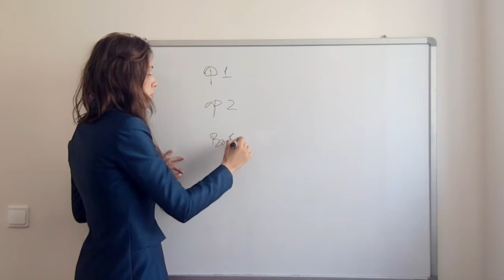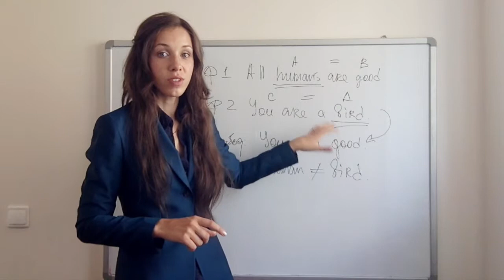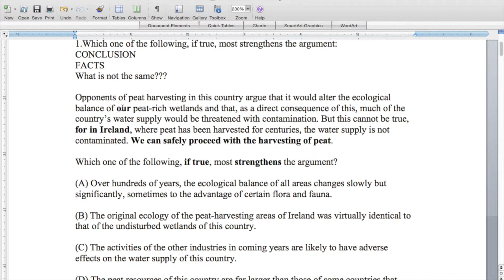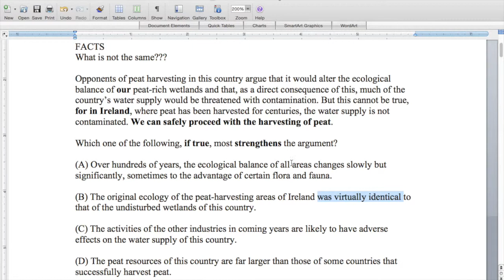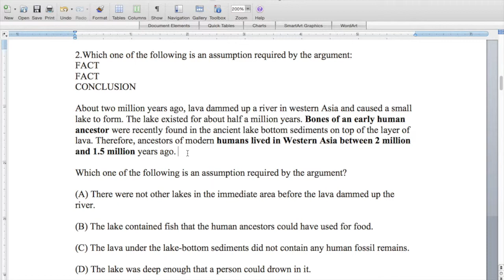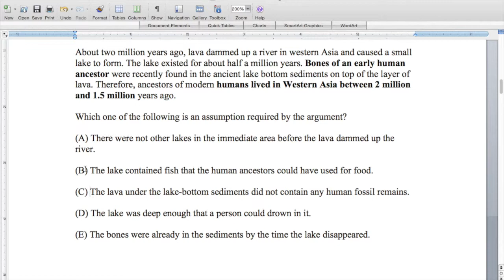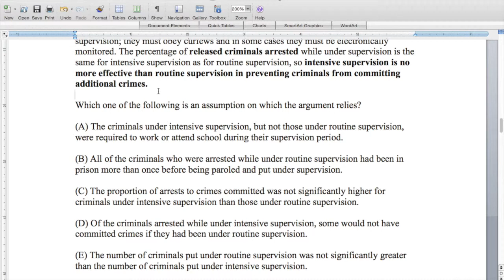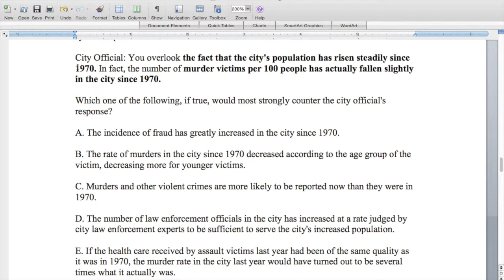GMAT Critical Reasoning - подготовка к GMAT - сдать GMAT по моей стратегии в EngForMe!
Подготовка к GMAT - Critical Reasoning!
skype: engforme
Стратегия, которая помогла мне получить стипендию на MBA в США.
 100 Лайков и я запишу следующее видео про GMAT Critical Reasoning!
00:00:03 здравствуйте меня зовут елена я основатель школы инглишфоми
00:00:06 в этом видео я расскажу как
подготовиться джиймат
00:00:10 критикол злей это на данный момент
как мне кажется была самая сложная часть
00:00:14 для всех моих студентов отличается нужно
читает какую-то часть текста а дальше
00:00:19 вас спросят либо как-то поддержать этот
аргумент
00:00:21 либо оставить его либо найти то на чем
основаны аргумент и зачастую это не так
00:00:27 понятно что то вас на самом деле хотят
расти более прочитав какой-то трудный
00:00:31 текст с витиеватыми структурами с кучей
синонимов не совсем понятно о чем даже
00:00:37 этот текст на сегодня вам скажу
основана которая держится все эти
00:00:41 документы потому что это
стандартизированный тест естественно наш
00:00:44 есть люди которые пишут эти вопросы
начну них есть основа пошаговая
00:00:49 инструкция как писать эти вопросы зная
это вы уже будете как бы ожидать что вы
00:00:54 почитайте вопрос что же они там сделали
что они от вас хотят
00:00:57 давайте посмотрим принципе на что такое
везли признает значит думать резона
00:01:04 отталкиваться от фактов они чувств
ощущений каких-то дополнительных данных
00:01:09 которые у вас вечно могут быть они хотят
чтобы вы смотрели на это текст это вниз
00:01:14 только тех фактов которые они вам дают
и да это как закончит кобелей будете
00:01:18 менеджером нужно видеть грицев bull
sheet в аргументе то где у вас пытается
00:01:24 это волнует ли запутать когда к вам
будет приходить агентстве говорить мы
00:01:28 сделали исследование рынка
вот вот вот вот вот вы смотрите на то
00:01:32 как они
из этого аренды говорить и не факт что
00:01:35 вот это ведет к такому заключение и не
факт что это значит вот этого мы
00:01:39 миллионный бюджет сейчас порочен и на
основе ваших тех цены должны потратить
00:01:44 на ваше исследование они как бы не
держит тест логики и к этому и готовить
00:01:49 о судьбе и поэтому этот с джимом
тестировать на сколько у вас есть
00:01:53 способность видеть в каком-то уметь дыры
и усиливать его менеджер вам нужно будет
00:02:00 продавать можно будет убеждать или
ослаблять его то следить когда вам
00:02:03 пытаетесь что-то
поэтому мы и будем отталкиваться от
00:02:07 этого понимания жизни мы смотрим
логичным мы смотрим критичным этот
00:02:14 аргумент который предоставляет какие
бывают виды аргументов
00:02:18 все пляжи от одного какого-то общего
такого понимания логики что же есть
00:02:24 логика когда она дается факт факт один
факт 2 допустим передам один факт из
00:02:31 него делается вывод например посмотрим
на английском покойник из пример
00:02:42 архимонд все люди хорошие и нашли рай
факт к нему не предстоял до этого точно
00:02:50 надо на все люди хорошие ok второй факт
you are here вы являетесь человеком
00:03:01 исходя из этих двух фактов что мы можем
заключить
00:03:05достаточно простая логическая цепочка до
что если heaven это а
00:03:10 и а равняется b резьба это год а потом
ею этот
00:03:14 c равняется а это хелен и получается что
c равняется b значит ю.а.
00:03:25 это простой логический вывод из тех
данных которые нам даются также и будет
00:03:31 нанимать и у вас будут конкретные данные
из которые вы не сможете поспорить осени
00:03:36 говорят что статистика такова такого-то
года сравнении с такими-то годом
00:03:41 понижается
к этому факту мы не можем представить не
00:03:45 факт что у них правильная статистика
такого не бывает ничего все факты они
00:03:49 априори верные но что мы можем делать
вот этот вот была вот эта логика которая
00:03:56 исходит из этих двух фактов к этому
выводу
00:03:58 она не всегда верное то есть если я
здесь напишу ты птица и потому аргут я
00:04:14 не могу сделать это заключение потому
что птицы
00:04:17 это уже не человек и мы нашли дыру в
этом аргументе что him и не равняется
00:04:26 примерно так и вот все вопросы отжимать
они будут построены именно так конечно
00:04:32 же там не будет и так просто как птицы и
человек то будет очень зовет
00:04:37 какие то определения которые нельзя они
чем-то отличаются и за счет этого они
00:04:42 наводят на нас как бы небольшое такое
ощущение что вроде как все логично все
00:04:49 правильно ваши буду использовать
кисловат for и таким образом и вот вроде
Получите бесплатную консультацию по скайпу: engforme
курсы подготовки к gmat
graduate management admission test